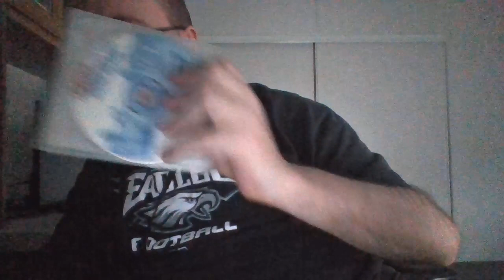Disney's and Pixar Monster Inc scare island PC game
This game works on Windows 95/98 and XP